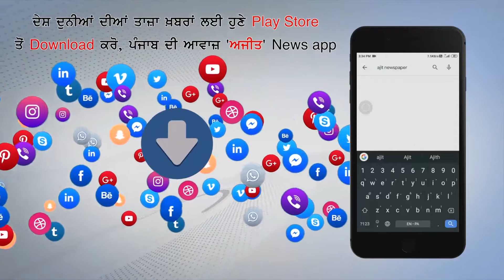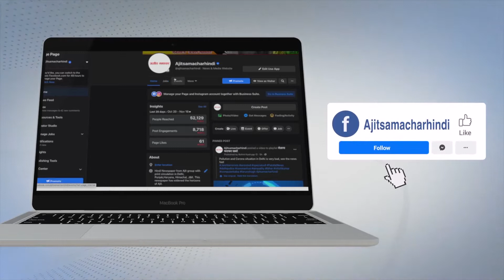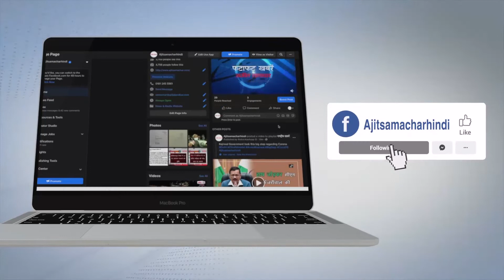ਮੁੱਖ ਮੰਤਰੀ ਦੀ ਸਹੁੰ ਚੁੱਕਣ ਤੋਂ ਪਹਿਲਾਂ ਚਰਨਜੀਤ ਸਿੰਘ ਚੰਨੀ ਪਰਿਵਾਰ ਸਮੇਤ ਗੁ: ਕਤਲਗੜ੍ਹ ਸਾਹਿਬ ਵਿਖੇ ਹੋਏ ਨਤਮਸਤਕ